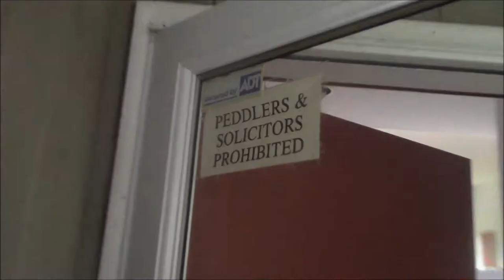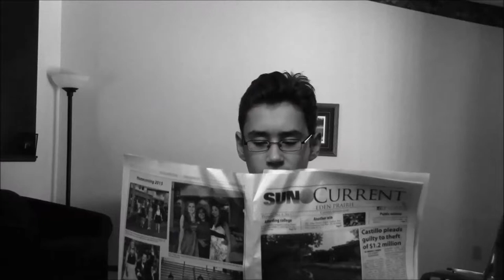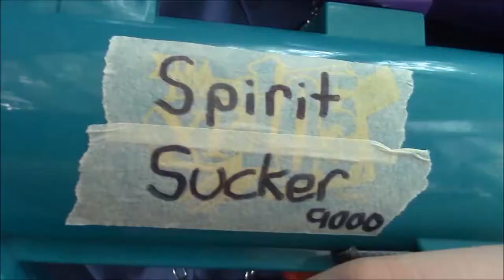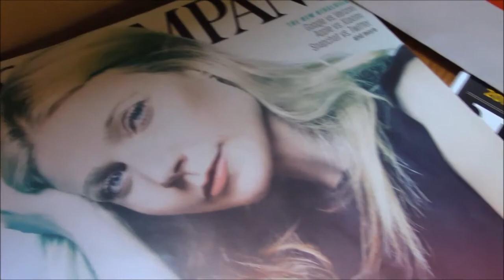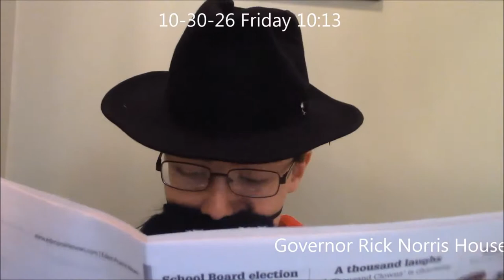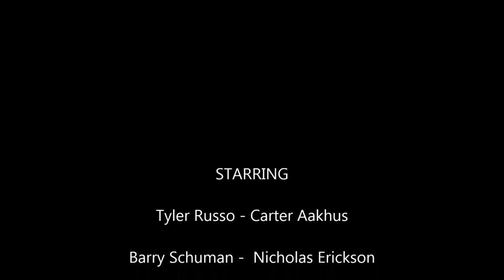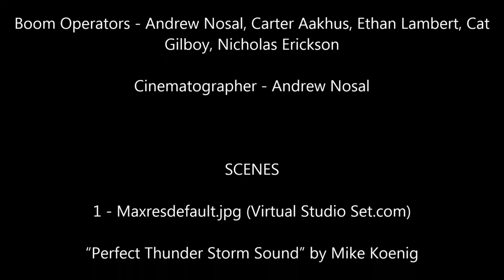Paranormal Squad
The story is about a salesman named Tyler Russo (Carter Aakhus) who hires an intern named Barry Schuman (Nicholas Erickson) to help him go around neighborhoods and trick people into thinking their house is haunted. The two strike rich and become successful at their job, but once an actual ghost comes to town, the two must find a way to take it down.

This is my first film and I personally enjoy watching it every Halloween. I always wanted to make a Halloween film, so I gathered up some friends to make it. The film took around 5 months to make from script to filming to editing. I truly hope you have a good time watching it. Please leave positive or negative opinions down below to help myself as a filmmaker move forward. As much as I appreciated a thumbs up, I will take thumbs down as constructive criticism. Thanks and have a great day! - Andrew Nosal